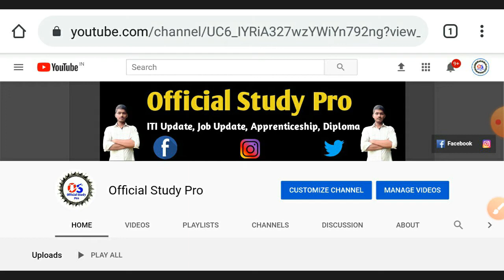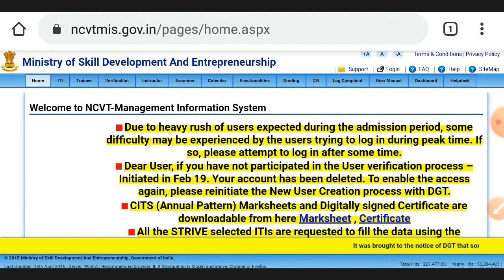ITI Scholarship | আইটিআই পড়ার সময় কত টাকা স্কলারশিপ পাবে?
◆If you have any problem, you can join my Facebook group

◆If you have any information, you can tell us on Instagram

Related Topic:-

আইটিআই পড়ার সময় কত টাকা স্কলারশিপ পাবে?
ITI Scholarship
Scholarship update